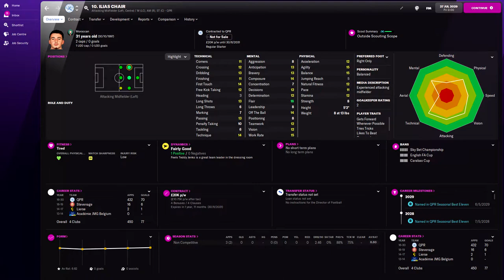Ilias Chair in FM22 Full Player profile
Ilias Chair Football Manager 2022 Progression
Ilias Chair Football Manager 2022 Development
Ilias Chair Football Manager 2022 Wonderkid
Ilias Chair Football Manager 2022 Potential
Ilias Chair Football Manager 2022 Career